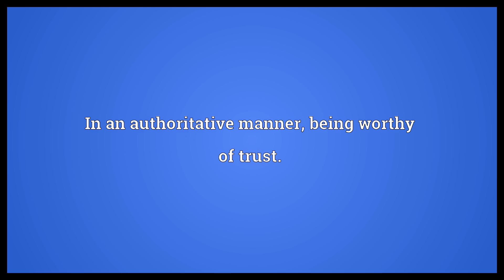Authoritatively Meaning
Video shows what authoritatively means. In an authoritative manner, being worthy of trust..  Authoritatively Meaning. How to pronounce, definition audio dictionary. How to say authoritatively. Powered by MaryTTS, Wiktionary